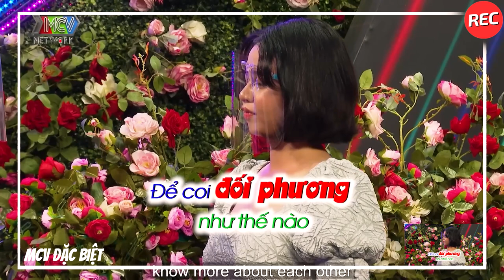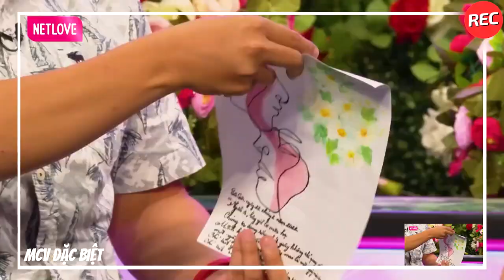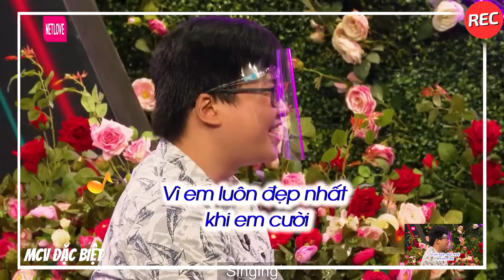Hot Girl Tìm Bồ Có Biệt Danh THÍCH ĐỦ THỨ Khiến Anh Thợ Vàng Sợ Hãi Nhưng Vẫn Chiều Tới Cùng